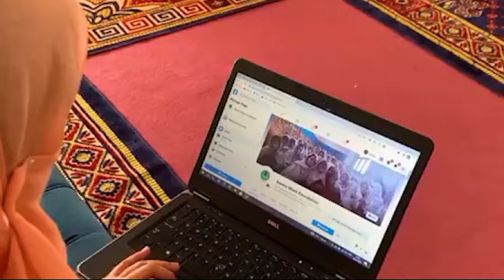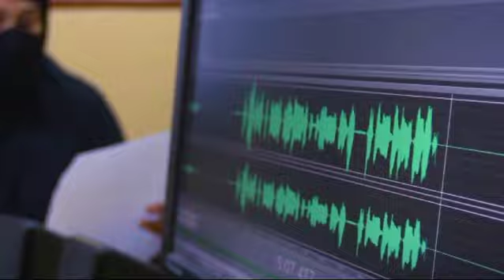ضم شدہ اضلاع میں خواتین صحافیوں کی کمی کی کیا وجوہات ہیں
خیبرپختونخوا اور خصوصاً ضم شدہ اضلاع میں خواتین صحافیوں کی کمی کی کیا وجوہات ہیں اور انکی کمی کی وجہ سے معاشرے پر کیا اثرات مرتب ہورہے ہیں جانئے "علینہ خان" کی اس رپورٹ میں